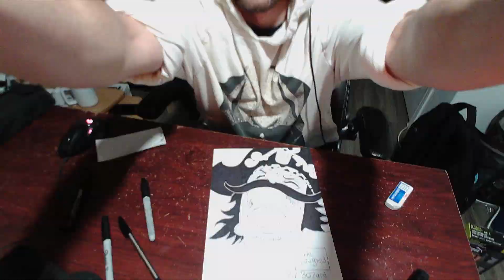What is a good king?